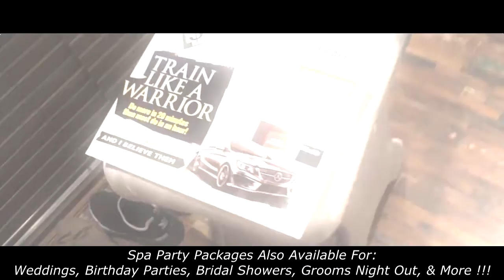QHB Clinic Commercial Promo (For Commercial Use Only)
QHB - Spa Packages